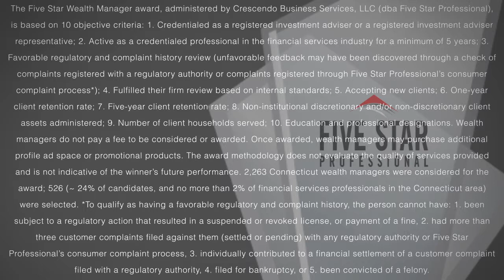2013 Five Star Connecticut Wealth Manager Christopher Delaura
Christopher Delaura wins the 2013 Five Star Wealth Manager Award!

Five Star Wealth Managers represent those who are outstanding in their field. Winning agents are selected as a result of a rigorous and objective research process.